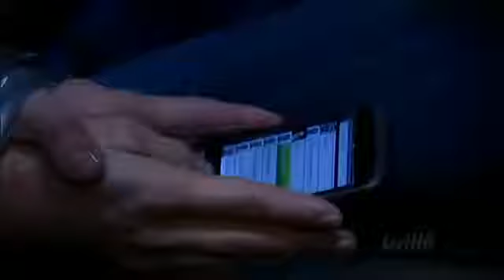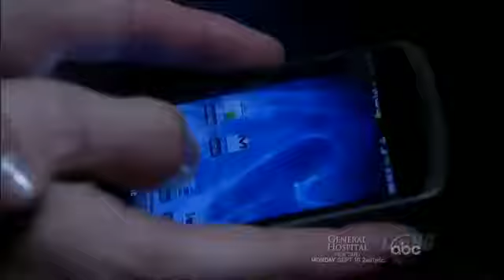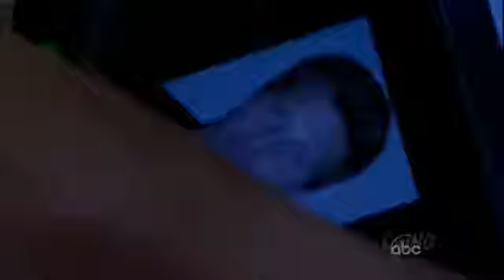Ewen Keenen 8-29-12